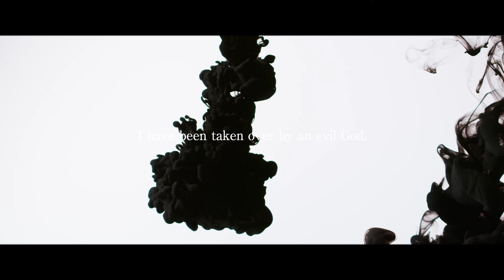ARES INWORDS - Dark Dive【Official Music Video】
ARES INWORDS - ”Dark Dive” - from new EP Balancer

Clean vocal rec by Matsugane（Mega Hyper Studio）

LYRICS:
My body is torn into pieces. I've become so numb. It’s as if they tore me apart. I'll get back to you for this. I will never forget.I WILL get back to you for this. Dark Dive.It’s calling me.It feels good. Ah, god is on my side. Now the chaos is around me. I've got the power. I’m already pitch black. I have been taken over by an evil God. My body is torn into pieces. I've become so numb. It’s as if they tore me apart. I'll get back to you for this. I will never forget. I WILL get back to you for this. I’ve dives to the depths where no one can reach. I'm dying to feel you. I don’t know since when I’ve been holding my breath. No need to breathe. Everything is in my hands. No one can get in the way. Can you feel this? Calling me. I’m already pitch black. It’s already started. It’s show time.Can you feel this? Calling me. I’m already pitch black. Dark Dive.The blood that splatters changed into energy. Everyone is looking at me with shitty faces. Everything feels so good. It’s calling me. It feels good. Ah, god is on my side. Now the chaos is around me. I've got the power. I’m already pitch black. I have been taken over by an evil God. I’ve dives to the depths where no one can reach. I'm dying to feel you. I don’t know since when I’ve been holding my breath. No need to breathe. Everything is in my hands. No one can get in the way.